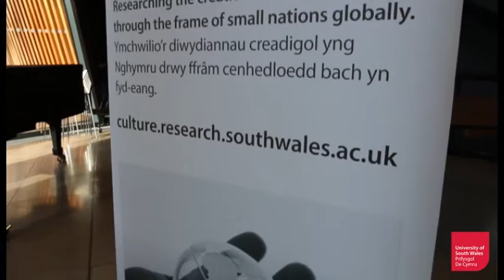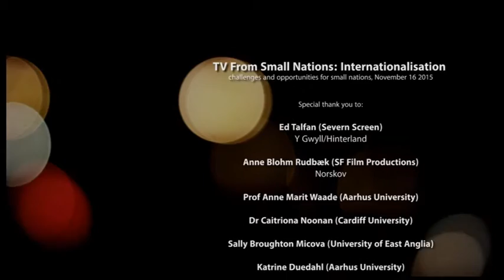TV From Small Nations: Internationalisation - Challenges and Opportunities for Small Nations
TV From Small Nations: Internationalisation - challenges and opportunities for small nations, November 16 2015.

Ed Talfan (Severn Screen) Producer & Co-Creator of Y Gwyll/Hinterland and Anne Blohm Rudbæk, Norskov (SF Film Productions) talk about the challenges and opportunities facing Small Nations.